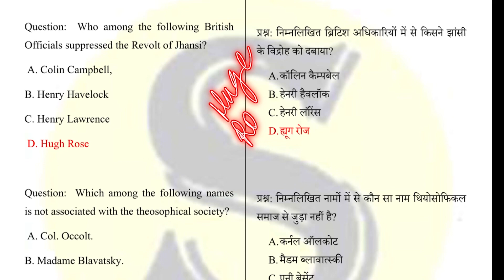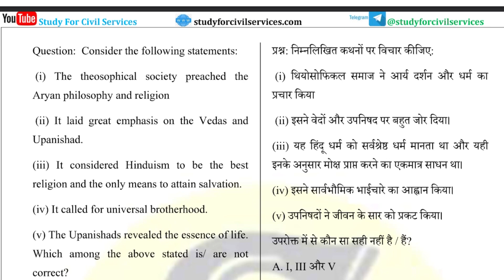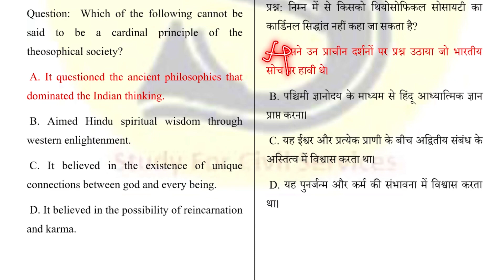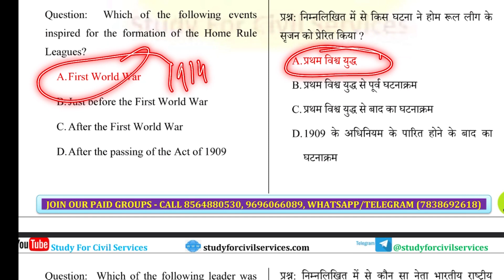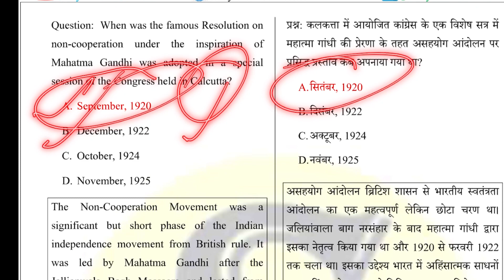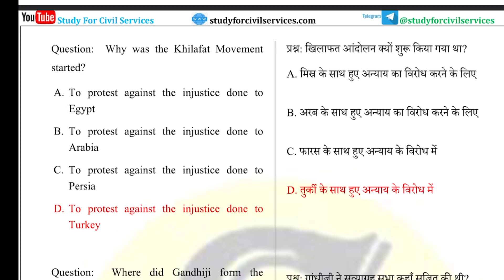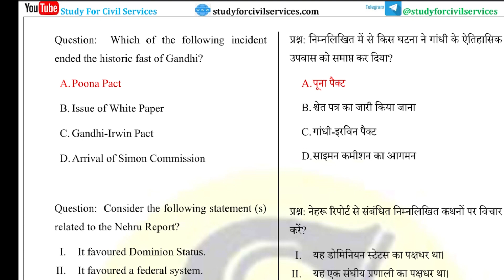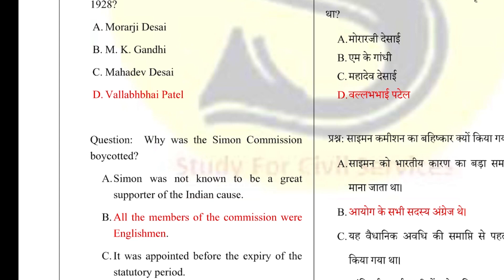UPPCS|| BEO | RO/ARO/ RAS | History MCQ practice series